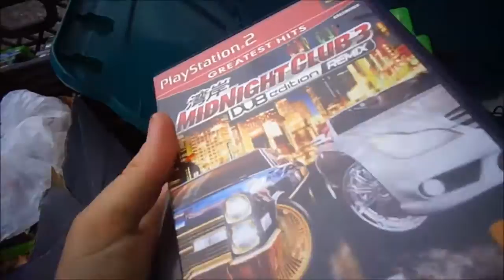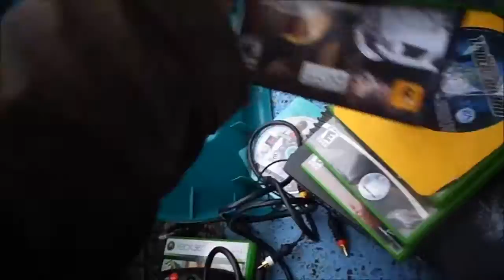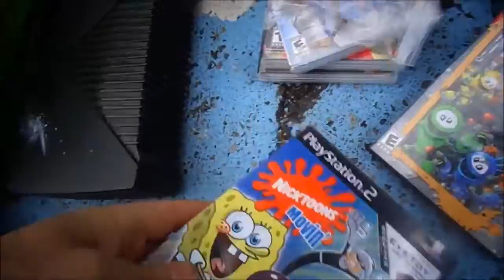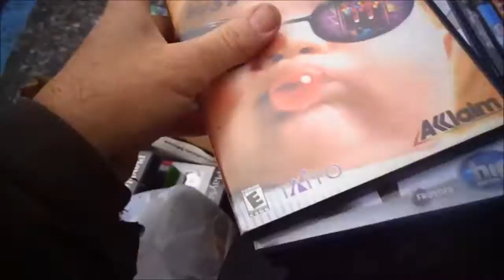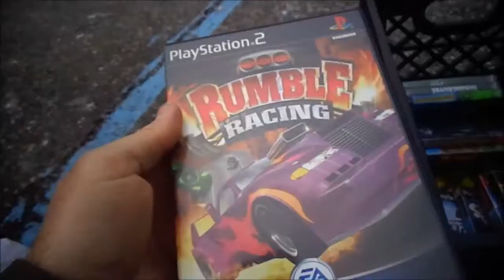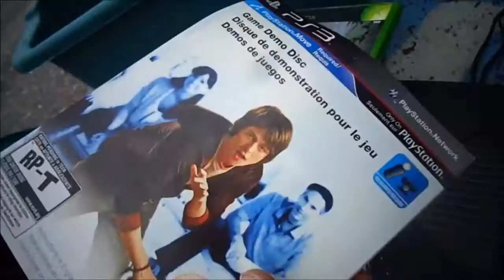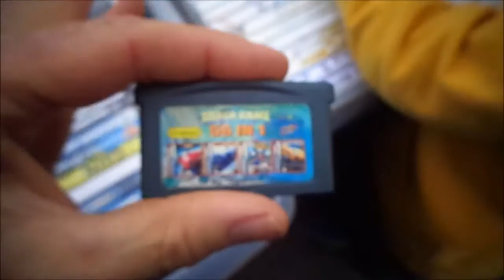Video Games - Clifton High School NJ Flea Market Set Up + Finds & Pick-Ups 2/21/16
This is how I set up my Space up and the stuff I was selling today. Also, I made some pick-ups so here's the stuff I got while shopping today.

A-20-96